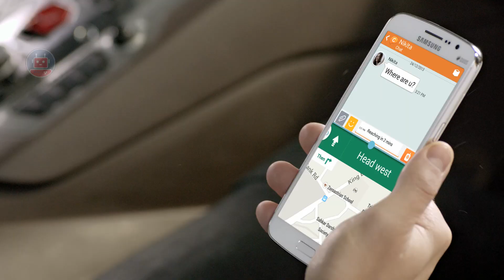Samsung Galaxy Neo